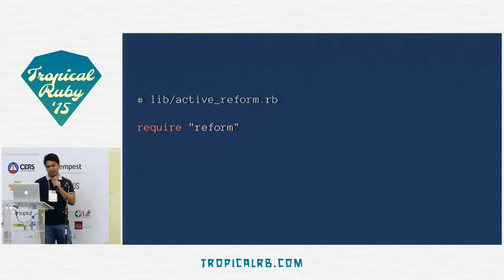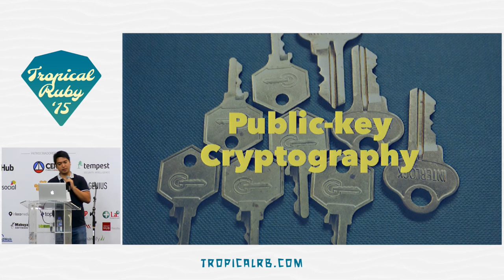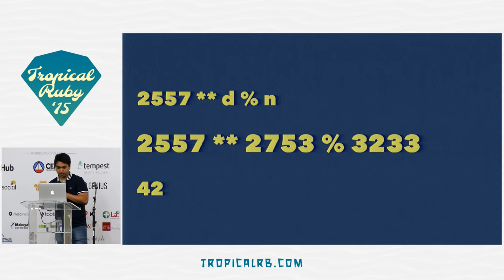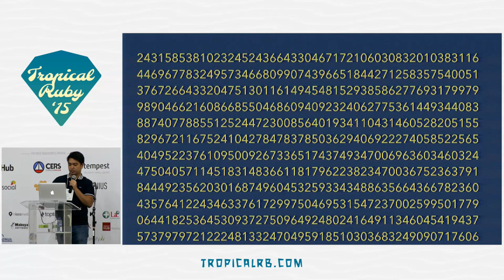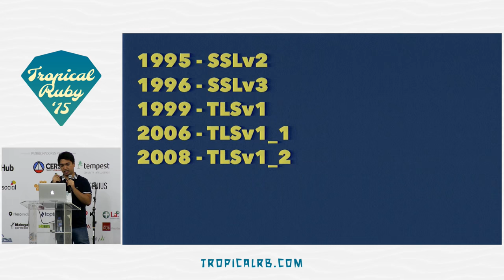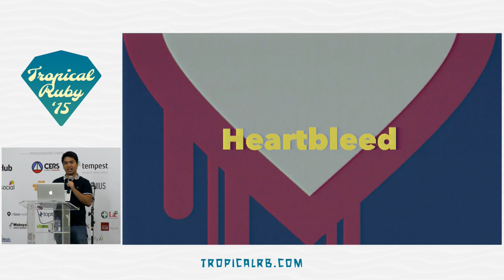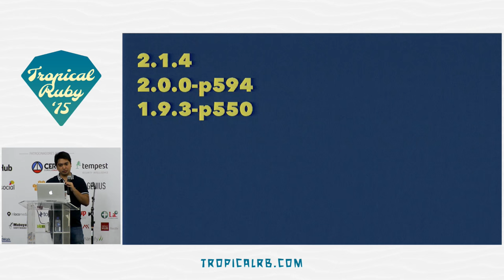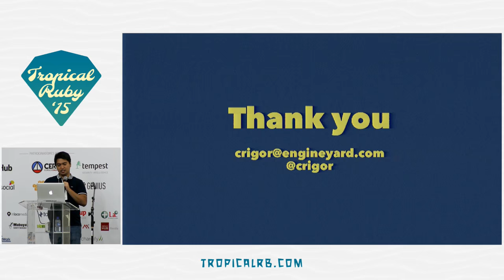Tropical Ruby 2015 - Cryptography for Rails Developers by Christopher Rigor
Talk presented on March 7, 2015 at the Tropical Ruby 2015 conference, in Porto de Galinhas, Brazil.